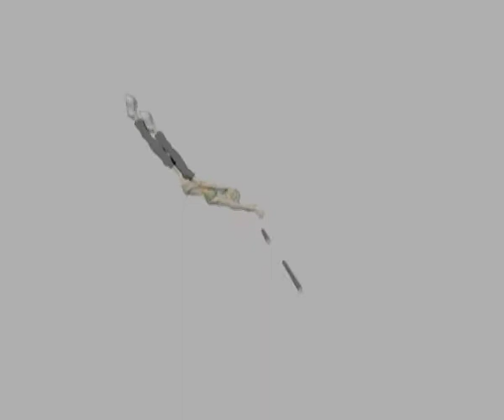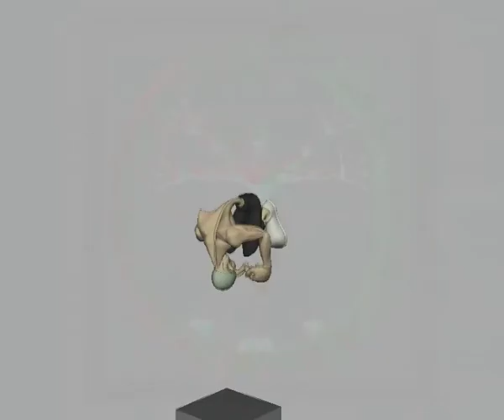Project Runner Music Project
This is a music video i created for a uni project based round a 3d Character who does freerunning.